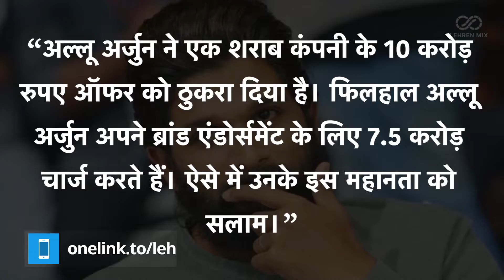Allu Arjun Rejected Liquid Company Advertisement